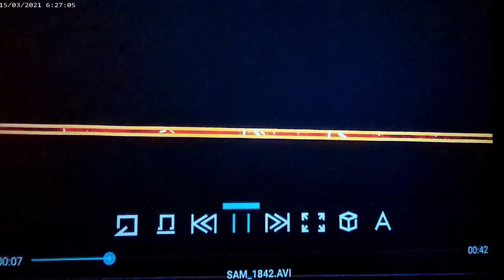Émissions#231 La reprogrammation notre cerveau électronique biologique selon Bernard Boucher -BDM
J'aimerai prendre ce moment pour saluer et remercier tous les joueurs qui ce retrouvent en fusion! Notre énergie d'Amour intemporelle en Nous permet cette libération des enfermement de toutes consciences! Oui nous avons une petite idée de l'ambleur de ce que nous sommes le grand Nous! Amour Unité dans l'absolue! Alors pour savoir l'unité ne pense pas, il sais. Voilà déjà la limite d'une conscience!

Cette chaine Hors Matrices est destinée uniquement à votre double divin!
La partie de vous qui est éternelle, une fusion sur terre est en cours...dans nous et dans l'invisible! Fin de la manipulation et retour de la souveraineté divine éternelle de cette amour et énergie que nous sommes. Créateur de tout, de ce jeu de conscience, ici pour mettre fin à l'exploitation de l'humain sur terre! Et bien plus...!
La prochaine et les vidéos cachés se retrouvent sur la communauté Youtube Hors Matrices!

Nous sommes l'unique conscience qui c'est fragmenté pour jouer dans tous ces jeux de densités et de consciences!